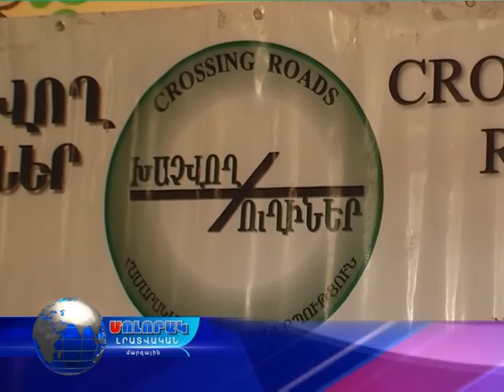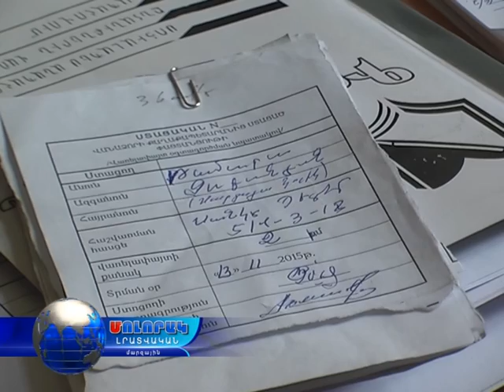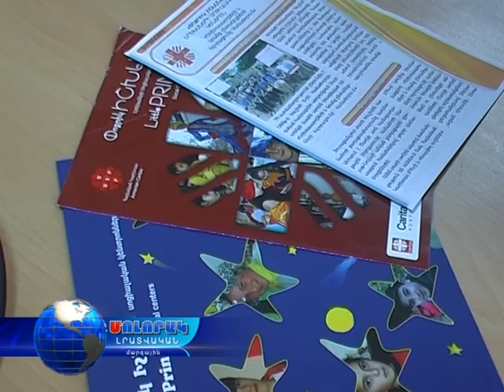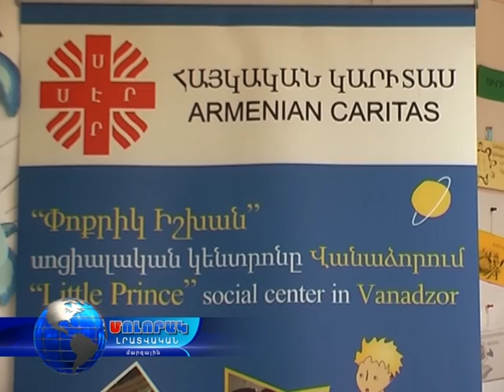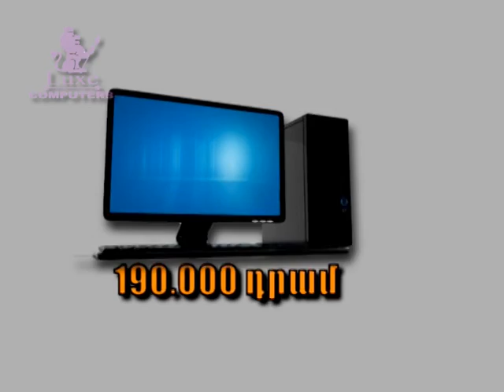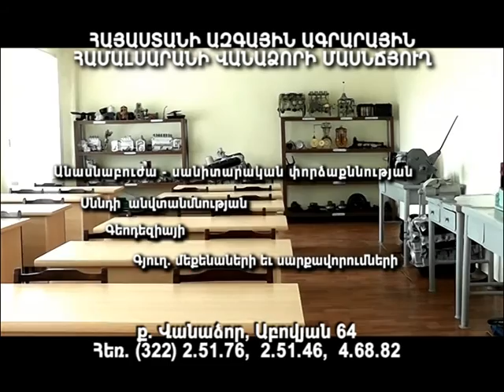Մոլորակ լրատվական գլխավոր թողարկում 19.11.15